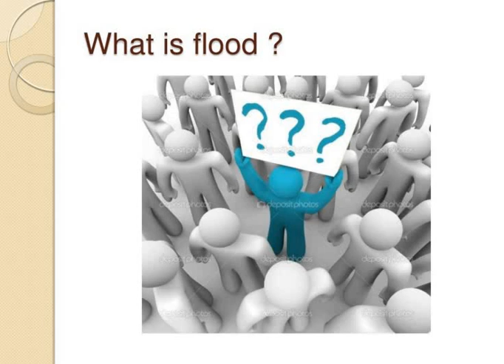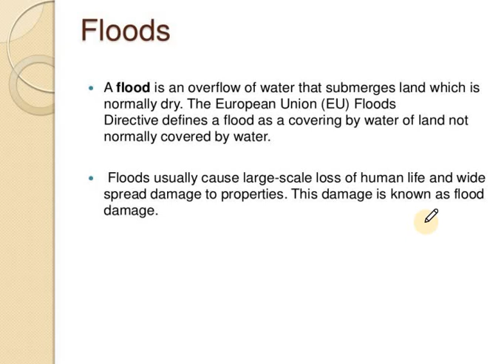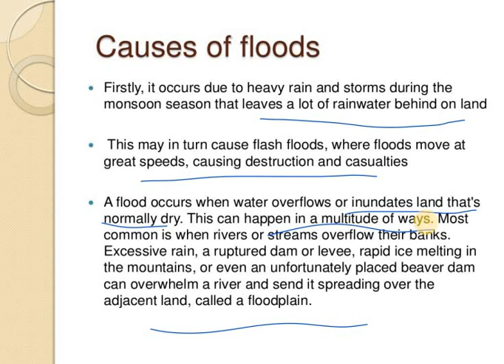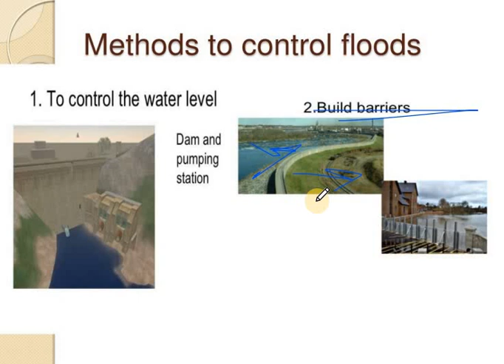what is flood/GeneralScienceand ability/EDS/CSS/PMS